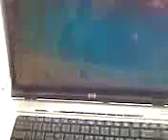How to reset dv6000 bios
Last resort, resetting a passworded dv6000 bios, I refer to it as the dv600 in the video which of course is wrong, must have been pissed lol. HPDV6000